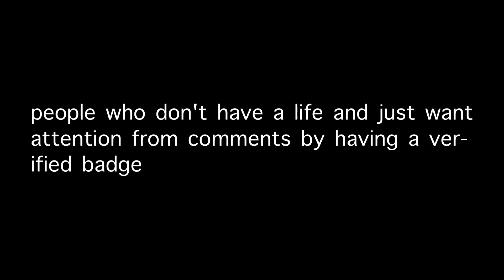Who are verified commenters?